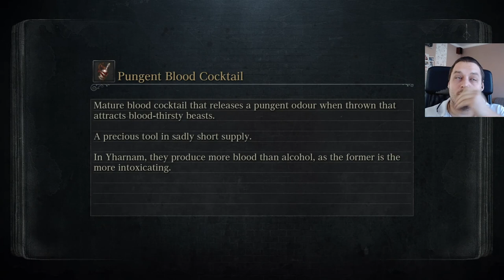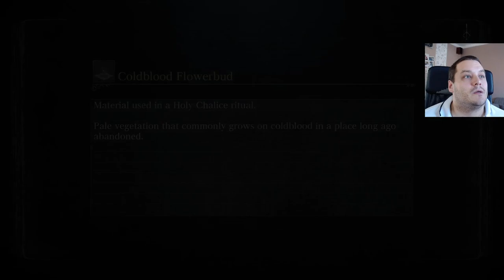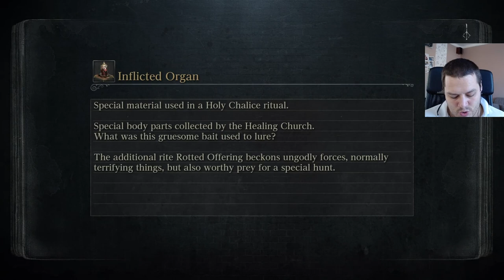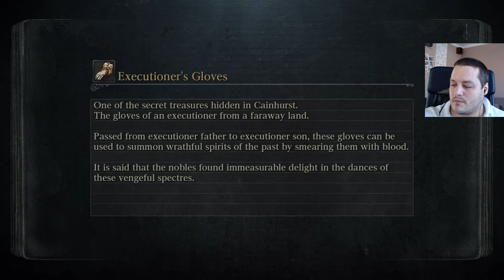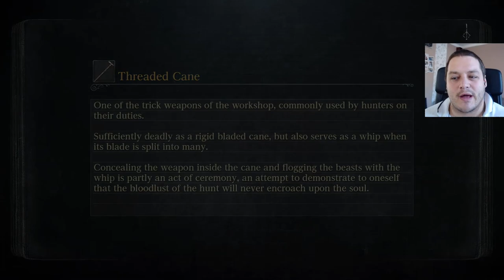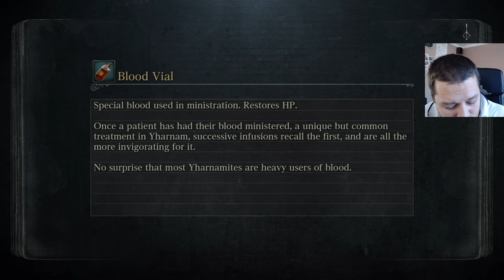[Epizód 3] Bloodborne "mágus" run - A FÖLDSZINT az nem az első emelet... Istenem... | Magyar, HUN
4:15 - Shadows of Yharnam
12:00 - Rom, the Vacuous Spider
37:34 - The One Reborn
1:05:50 - Amygdala
1:23:50 - Micolash, Host of the Nightmare

A szabályok:
Nincs közelharci fegyverrel csapkodás
Nincs puskával lövöldözés
Fáklya használata megengedett (fire dmg)
Ökölharc megengedett (backstab-riposte is)
Lángfújó használata megengedett ( "tűzmágia" :D )
Ebrietas csápjával parry megengedett
Consumable-ök használata megengedett (molotov, throwing knives,poison knives etc.)
Gascoigne-nál még semmi eszköz nincs, szóval őt consumable itemekkel kell megölni

A cél:
Minden bosszt meg kell ölni az alapjátékban és a DLC-ben (Ebben a sorozatban most nem lesznek chalice-ek)

A terv:
Leölni Gascoigne-t valahogy
Csak arcane-t fejleszeni meg életet
Gascoigne után Flamesprayer lesz a main weapon, emergency bullet-ekkel lehet haladni
A tűzzel kinyírni Amelia-t
Felszedni az Ebrietas csápot (Lecture building)
Felszedni az Executioner's Gloves-ot
Ezzel a hárommal elabálni az unseen village-ig, ott felvenni a villámos tool-t
A fentiekkel kinyírni minden bosszt az alapjátékon
DLC-ben felszedni a Black Sky Eye-t, amint lehet
Megölni a maradék DLC ellenséget
Vissza Gehrman-hoz és a Moon Presence-hez
Nem feladni a játékot mindezek közben félúton :D